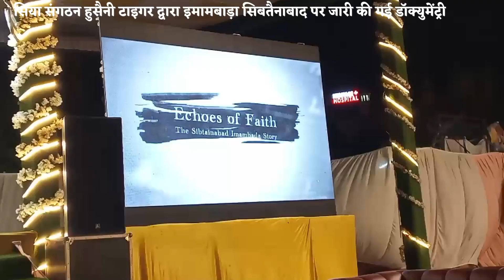हुसैनी टाइगर द्वारा सरकार से इमामबाड़ा सिबतैनाबाद को वक्फ बोर्ड को सौंपे जाने की उठाई गई मांग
लखनऊ,देश के सबसे बड़े शिया  संगठन हुसैनी टाइगर्स की तरफ से लखनऊ के चौक स्थित जेबीपी गार्डन में एक ईद मिलन समारोह का आयोजन किया गया। इस ईद मिलन समारोह में लखनऊ के हज़रतगंज स्थित इमामबाड़ा सिबतैनाबाद के ऊपर एक डॉक्यूमेंट्री भी रिलीज की गई।
इस कार्यक्रम में बतौर मुख्य अतिथि शिया धर्मगुरु मौलाना सय्यद कल्बे जव्वाद नक़वी समेत शिया वक़्फ़बोर्ड के चेयरमैन अली ज़ैदी व भाजपा नेता अमील शम्सी और हुसैनी टाइगर्स के संस्थापक शमील शम्सी मौजूद रहे।  कार्यक्रम में सरकार से इमामबाड़ा सिबतैनाबाद को  वक्फ बोर्ड को सौंपे जाने की मांग को रखा गया। पिछले कई वर्षों से सरकार से यह मांग उठाई जा रही है इमामबाड़े की सारी जिम्मेदारियां एलडीए से लेकर वक्फ बोर्ड को सौंप दी जाए। हुसैनी टाइगर्स द्वारा इमामबाड़ा  सिबतैनाबाद की  सारी तस्वीर डॉक्यूमेंट्री के माध्यम से लोगों को दिखाई गई और यह बताने की कोशिश की गई कि कितना जरूरी है इमामबाड़ा सित्तानाबाद को उसका पुराना दर्जा दिलाया जाए।
 ईद मिलन समारोह में बड़ी संख्या में लोगों ने शिरकत कर कार्यक्रम को सफल बनाया। इसके साथ ही इस अवसर पर हुसैनी टाइगर्स के राष्ट्रीय अध्यक्ष नक़ी हुसैन और राष्ट्रीय महासचिव शहज़ाद आब्दी के साथ साथ हुसैनी टाइगर्स से जुड़े तमाम लोग उपस्थित रहे।
जहाँ लोगों ने एक दूसरे को ईद की बधाई देते हुए अपनी ख़ुशी का इज़हार किया।